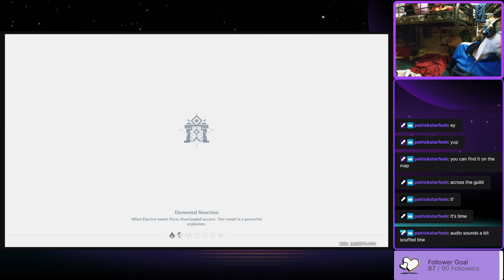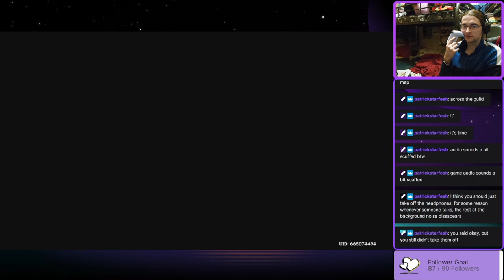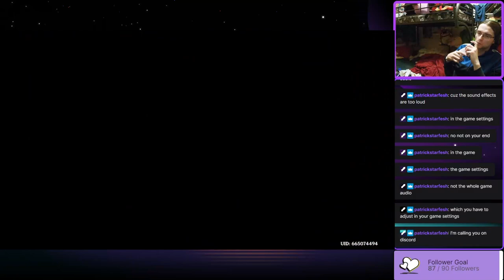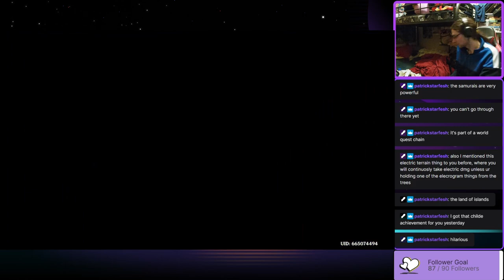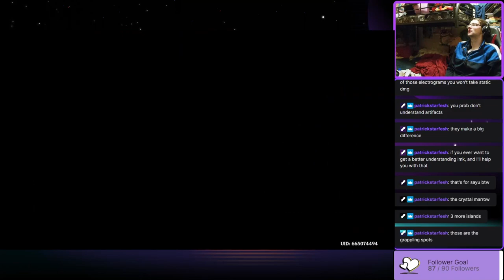BRUSH WITH DEATH AND REBELLION AGAINST SHOGUN! - Garnetzx's Genshin Impact Livestream Highlight #55